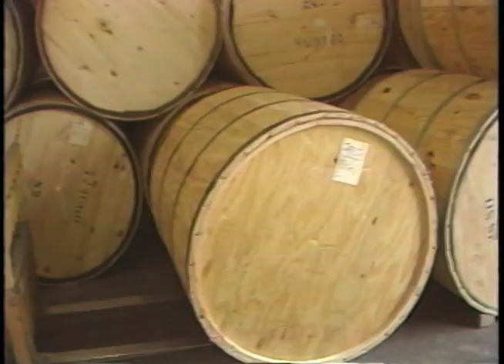Tobacco and Politics 1984